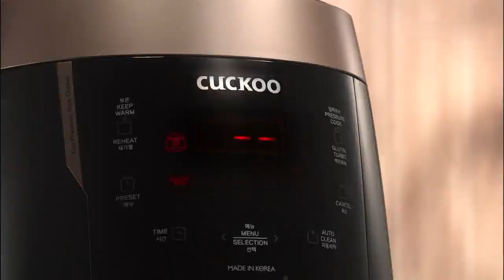Quảng cáo Nồi cơm điện áp suất Cuckoo Tết 2022 - Siêu áp suất, chuẩn vị cơm (30s, 12/2021)